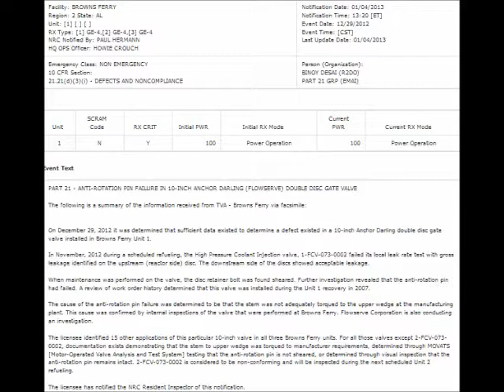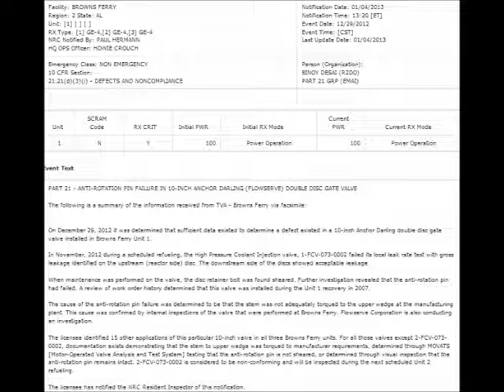BROWNS FERRY Nuclear Plant NRC ENR 01072013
The Browns Ferry Nuclear Plant is located on the Tennessee River near Decatur and Athens Alabama. The site has three General Electric boiling water reactors and is owned entirely by the Tennessee Valley Authority. The plant's construction began in 1966 and it began operating in 1974.  In 2006, our woefully inadequate Nuclear Regulatory Commission renewed the licenses for all three reactors, extending them for an additional twenty years.
NRC Event Notification Report for January 7 2013.

PART 21 - ANTI-ROTATION PIN FAILURE IN 10-INCH ANCHOR DARLING (FLOWSERVE) DOUBLE DISC GATE VALVE

The following is a summary of the information received from TVA - Browns Ferry via facsimile:

On December 29, 2012 it was determined that sufficient data existed to determine a defect existed in a 10-inch Anchor Darling double disc gate valve installed in Browns Ferry Unit 1.

In November, 2012 during a scheduled refueling, the High Pressure Coolant Injection valve, 1-FCV-073-0002 failed its local leak rate test with gross leakage identified on the upstream (reactor side) disc. The downstream side of the discs showed acceptable leakage.

When maintenance was performed on the valve, the disc retainer bolt was found sheared. Further investigation revealed that the anti-rotation pin had failed. A review of work order history determined that this valve was installed during the Unit 1 recovery in 2007.

The cause of the anti-rotation pin failure was determined to be that the stem was not adequately torqued to the upper wedge at the manufacturing plant. This cause was confirmed by internal inspections of the valve that were performed at Browns Ferry. Flowserve Corporation is also conducting an investigation.

The licensee identified 15 other applications of this particular 10-inch valve in all three Browns Ferry units. For all those valves except 2-FCV-073-0002, documentation exists demonstrating that the stem to upper wedge was torqued to manufacturer requirements, determined through MOVATS [Motor-Operated Valve Analysis and Test System] testing that the anti-rotation pin is not sheared, or determined through visual inspection that the anti-rotation pin remains intact. 2-FCV-073-0002 is considered to be non-conforming and will be inspected during the next scheduled Unit 2 refueling.

The licensee has notified the NRC Resident Inspector of this notification.